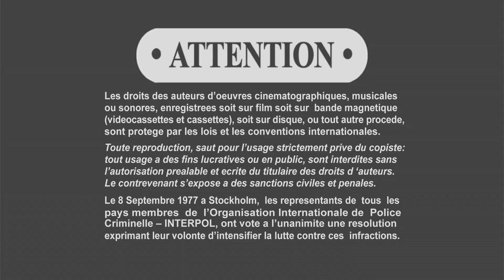Operation Mad Ball 1957